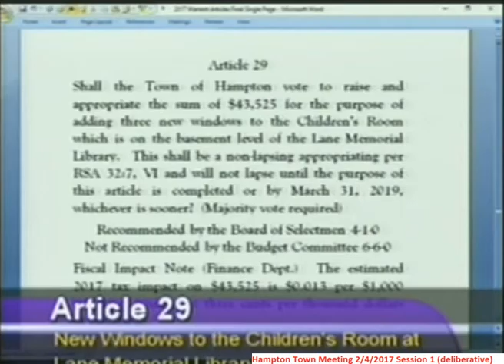TownMeeting 2/4/2017 Article 29 - $43,525 for 3 library windows